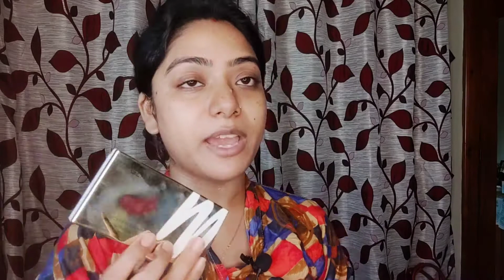Winter special wedding guest makeup look bengali makeup look bongs beautystatement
Winter is the most loved season for makeup lovers because we don't sweat this time like Summer so our makeup lasts for long. But because of the dry weather sometimes our makeup becomes cakey, that's why I'm sharing this winter special wedding guest makeup look which will help you to get a lost lasting moisture locked makeup look which will enhance your glow in winter.

Tonner - Indus Valley Rose Water
Moisturizer - Belora Paris, Vegan Squalane Moisturizer
Facial Oil - Humdard Almond Oil
Primer - Color essence
Face tint - iba cosmetics, timeless mocha
Compact- Color essence
Eyeshadow- Swiss beauty
Liquid Eyeshadow- sugar cosmetics
Eyeliner- Lakme liquid eyeliner
Mascara- blue heaven
Kajal - blue heaven
Setting powder- maliao cosmetics
Contour- myglamm
Blush - Nybae
Highlighter - Nybae
Lipstick- myglamm
Setting spray- DIY